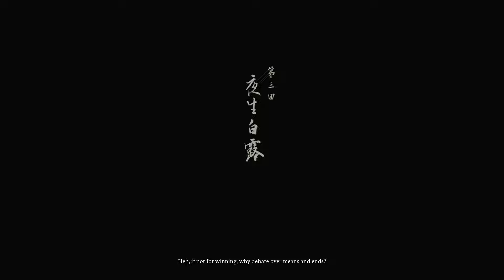Black Myth Wukong Tamil Gameplay | Chapter 3 Final Boss Yellowbrow 37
⭐Black Myth: Wukong is an action role-playing game
🔨Developer by Game Science
🔨Publisher by Game Science

00:00 Cut Scene
02:10 Stage 01 Yellowbrow Boss Fight
05:45 Cut Scene
07:30 Macaque Chief
11:02 Cut Scene
15:50 Yellowbrow Stage 02 - Failed
16:30 Yellowbrow Stage 02
23:54 Cut Scene
27:10 Chapter 3 animated story